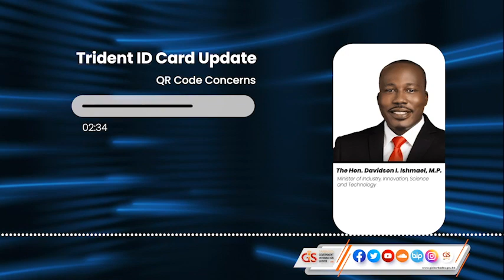Minister of Industry Davidson Ishmael addresses concerns about QR code on the new Trident ID cards.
Minister of Industry, Innovation, Science and Technology Davidson Ishmael addresses concerns about the QR code on the new Trident ID cards.